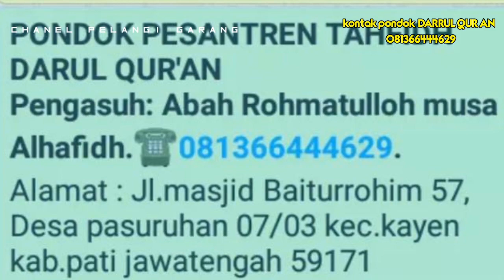Penetralisiran ENERGI NEGATIF | berdo'a bersama di pondok DARUL QUR'AN PASURUAN KAYEN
UNTUK DONASI PONDOK TAHFID DARUL QUR'AN ASUHAN ABAH RAHMATULLAH (ALHAFIZ)